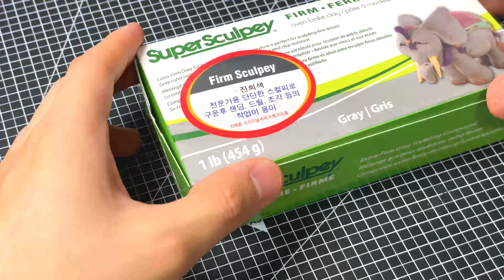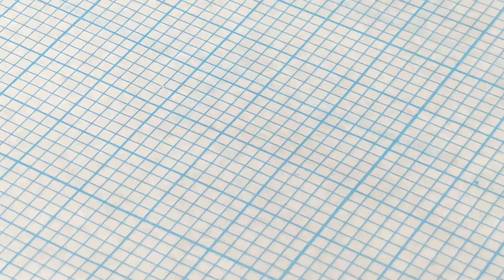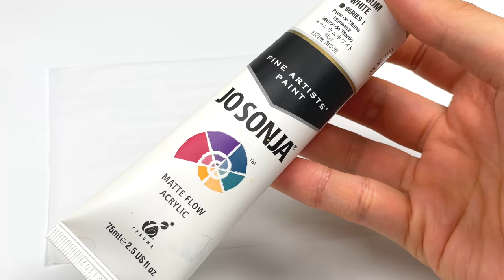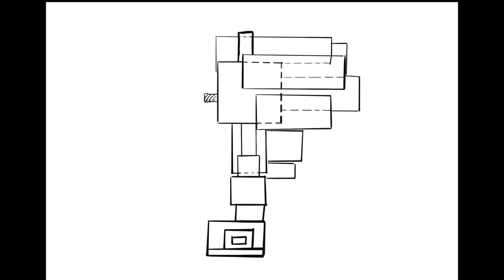Create MineCraft Sonic with Clay / MineCraft X Sonic / ClayArt [kiArt]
00:00 - Opening / 오프닝
00:31 - instruction / 설명서
00:40 - Formation process / 조형 과정
03:16 - Coloring Process / 채색 과정
06:42 - Finish / 완성